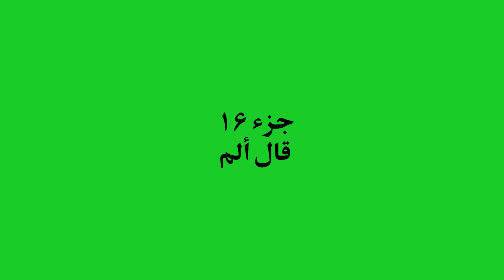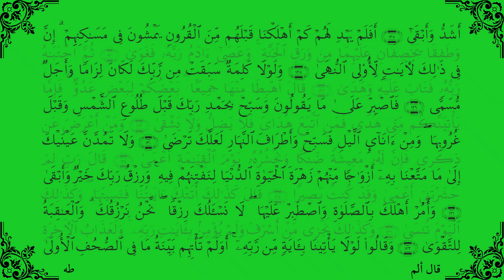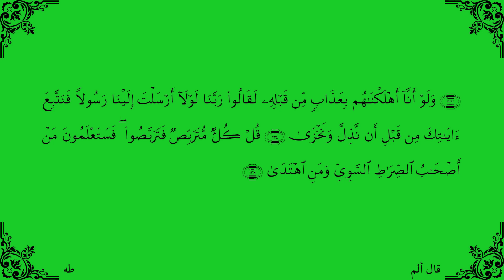جزء ۱۶ قران کریم - قال الم Part 16th of Quran e karim - Quala alam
پارهٔ شانزدهم قران عظیم الشان به تلاوت استاد قاری برکت الله سلیم
مرتب و ویراستارویدیو: هدایت محمود
حق نشر محفوظ است
The recitation of Part 16th of Quran e azim u shan by Quari Barakatullah Salim
Videography and Edit by: Hedayat Mahmood